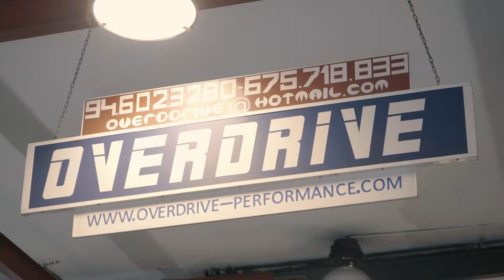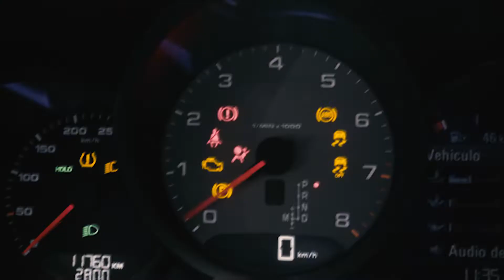CAPRISTO EXHAUST INSTALLATION ON A PORSCHE MACAN S ¡¡¡¡EPIC SOUND!!!!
Exhaust installation by OVERDRIVE PERFORMANCE